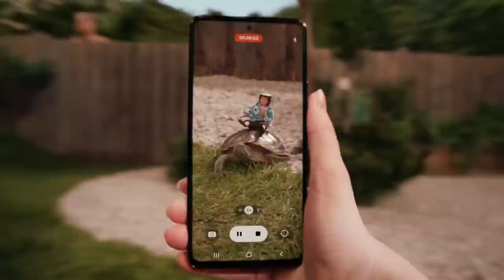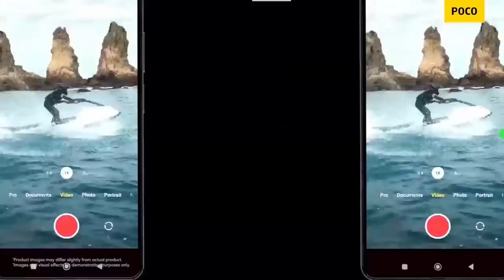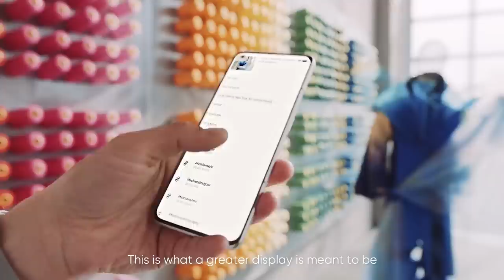Top 5 Best Smartphone Under 30000 in July | Best Flagship Killer Phone Under 30000 in INDIA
Welcome Back to Our New Video on Top 5 Best Smartphone under 30000 in July 2022.
 So We have selected these Midrange Flagship killer  Smartphones under 30000 which have the good battery life, better processor and amazing camera quality for all your needs.
This list has all the Best smartphones under the range of 30K, which have the best processors, good battery life, have super AMOLED and 120 Hz refresh rate display, better processor, and amazing 64 MP camera quality.
Watch our list of Top 5 Best Smartphones under 30000 and keep watching techie bist :)

PRODUCTS LINK:
Oneplus nord 2T
Iqoo Neo 6
Iqoo 9 se
Samsung Galaxy M53
Samsung Galaxy a53
Poco F4
Realme Gt 2

 Watch our list of Top 5 best smartphones under 30000  and Go get yourself one of these. Enjoy this video and keep watching techie bist :)